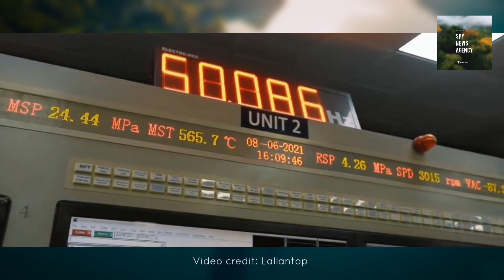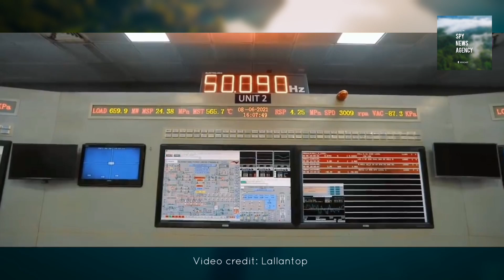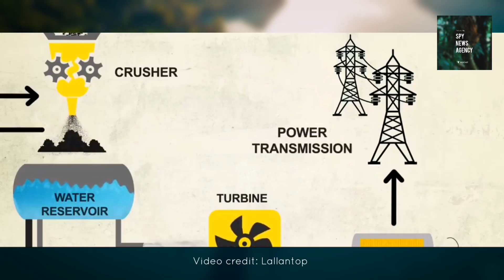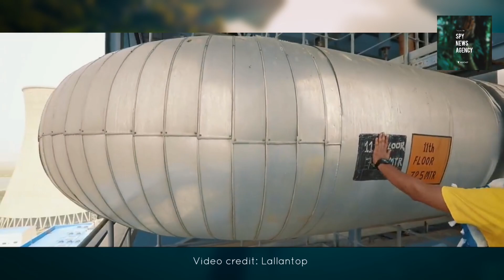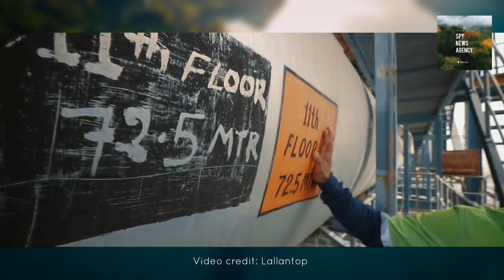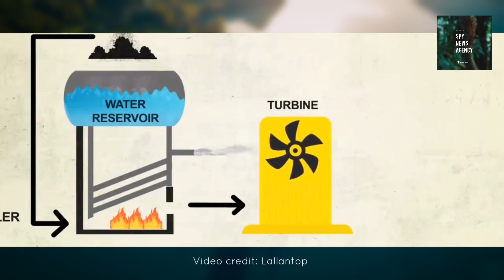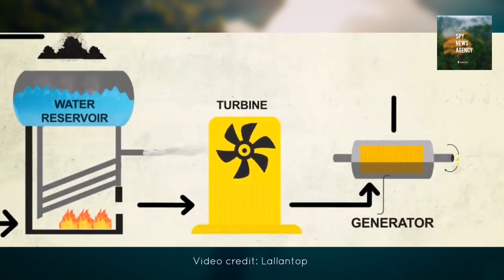Thermal Power Plant | How electricity is generated? | Talwandi Sabo Punjab | Rajat Sain & Roohani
While switching on fans, ACs, tube lights, coolers and a lot of appliances at home we never realise that the electricity that we are using has come to us after being through a long process of its generation from water, coal, air or sunlight. It is a known fact that India is the world's third-largest producer and third-largest consumer of electricity. The team of The Lallantop visited a thermal power plant named Talwandi Sabo Power Ltd. in Mansa, Punjab, to make you aware of the electricity generation process. Watch the video to know what all happens inside a thermal power plant, who all are involved in the electricity generation process and how do different departments coordinate with each other.
A Presentation by Rajat Sain & Roohani.
Special thanks to Er. Rajarshi Gupta for making this complicated process look easier.
Location courtesy: Talwandi Sabo Power Limited, Mansa, Punjab.

Video credit: Lallantop